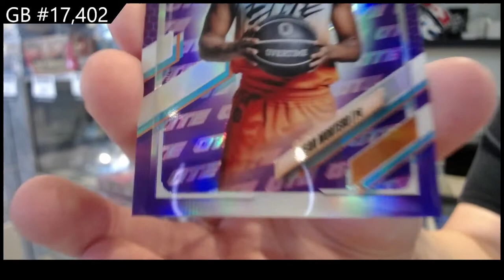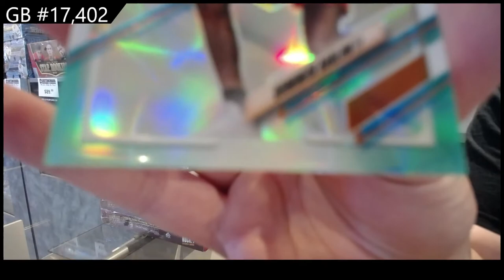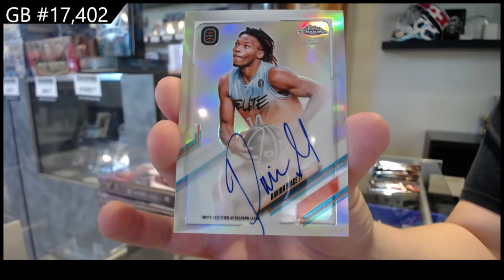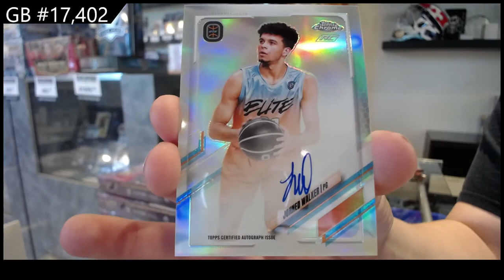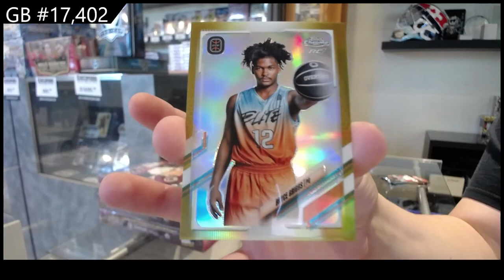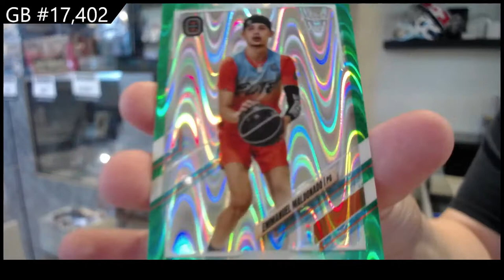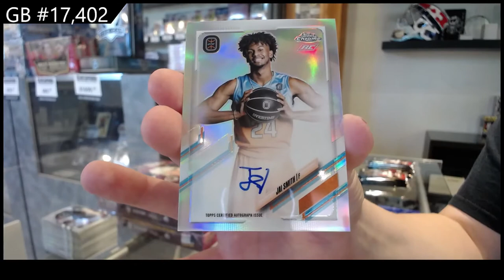21-22 Topps Chrome OTE Elite Basketball 2 Box Break - C&C GB #17,402